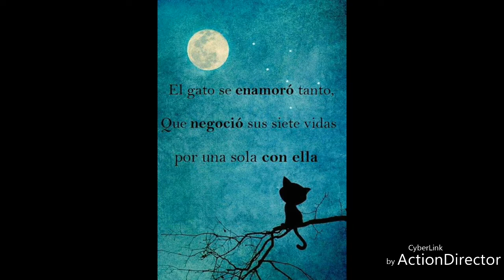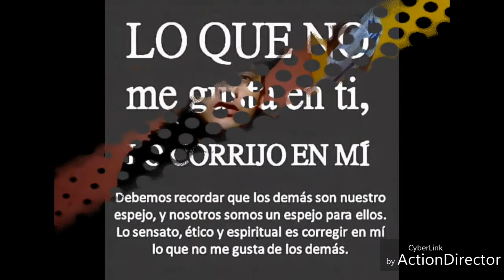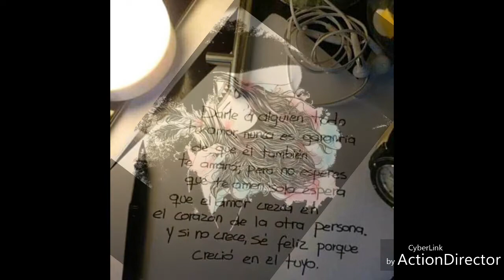Pacto Zero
Previa